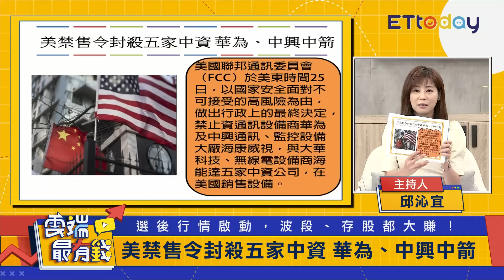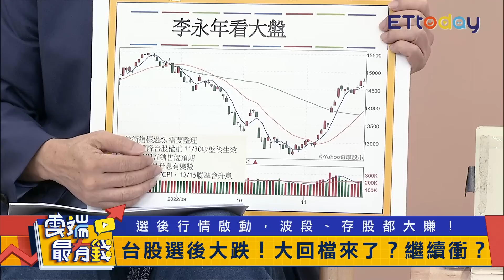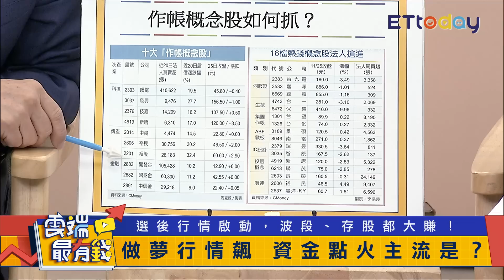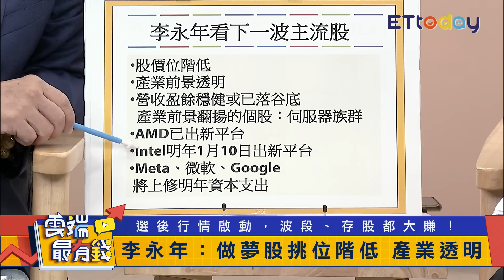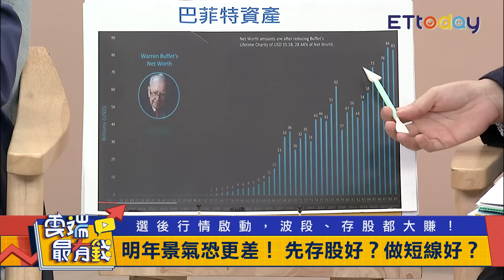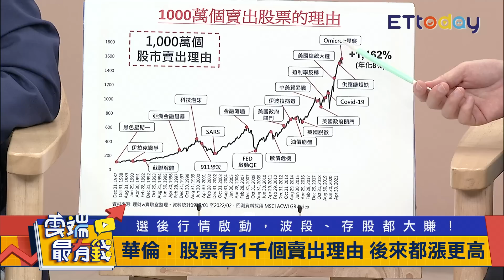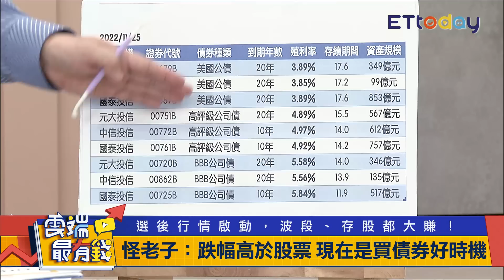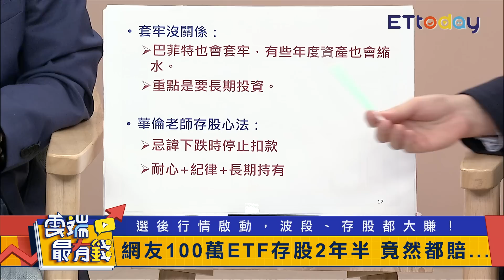台股選後回檔再上千點？存股年領200萬被動收入！｜20221128 雲端最有錢ep269｜投資 理財｜李永年 華倫 怪老子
●訪談主題
選後行情啟動 波段、存股都大賺！

●主持人
邱沁宜

●來賓
啟發投顧分析師 李永年
存股達人 華倫
存股達人 怪老子

●訪談內容
Q:台股全面啟動？攻萬五手到擒來！？
Q:聯準會轉鴿派！股市最危險時候過？
Q:銀行賣股轉債！存股族跟著做？
Q:選後小型股跑更兇？作夢行情啟動？
Q:外資大回補！投信作帳方程式是？